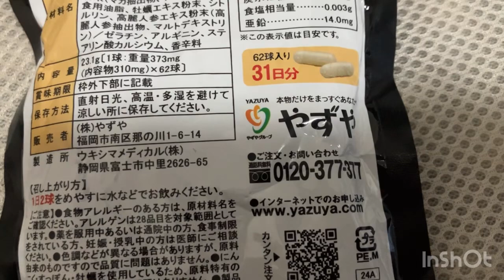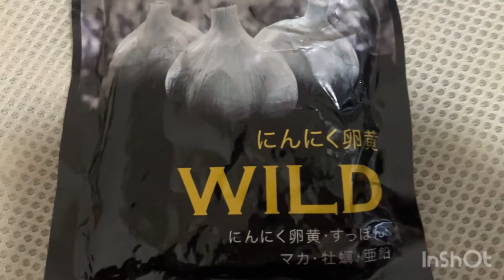やずやにんにく卵黄がグレーゾーンな事して来たから返品して返金してもらいました！